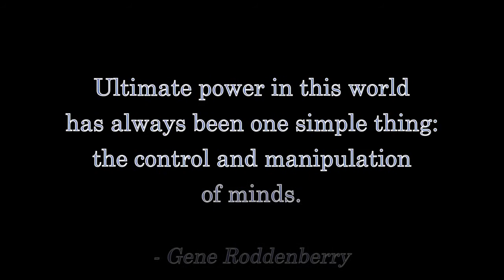America's Schools, Part 2: RESULTS OF THE BROKEN SYSTEM